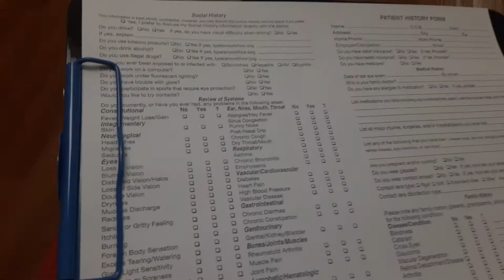getting my eye exam at the Walmart